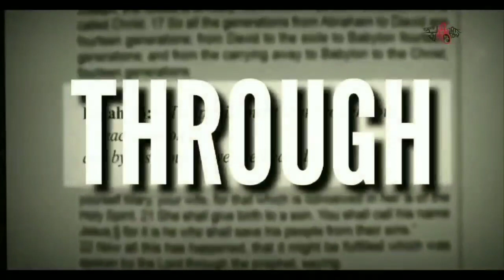SIRACH CHAPTER 27 | ABIYA JOSE | youthbible Ente Chunk Annu Christhu | Jesus | Bible